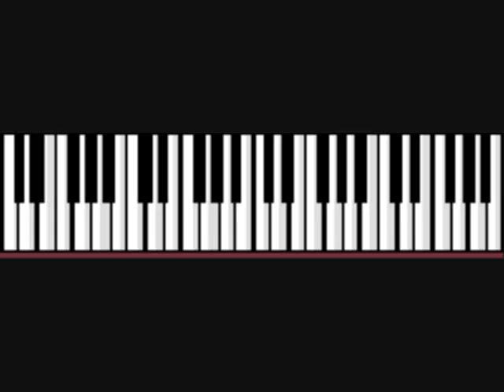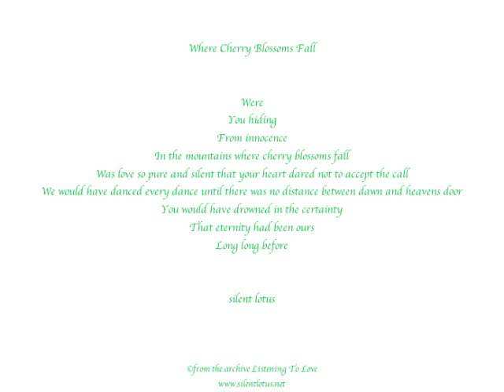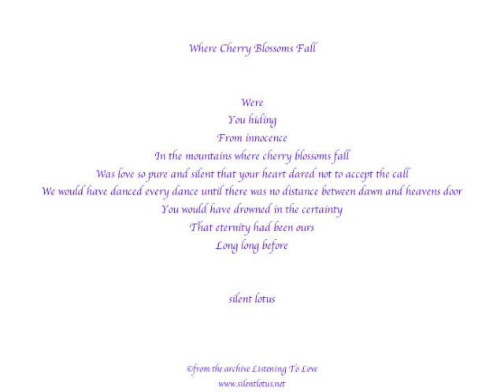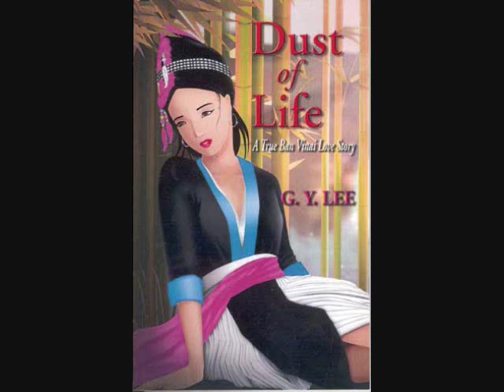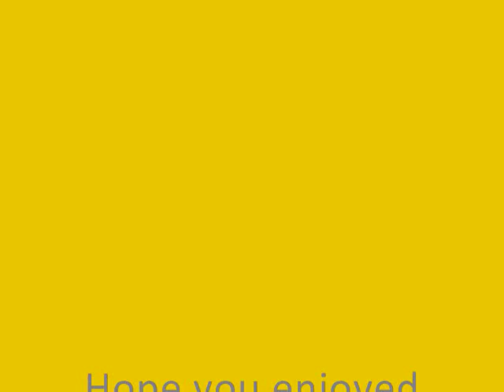Ntxhais Hmoob Toj Siab By Paj Tawg Mos Thoj & Xa Koob Lis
Ntxhais Hmoob Toj Siab
Sung By: Paj Tawg Mos Thoj & Xa Koob Lis